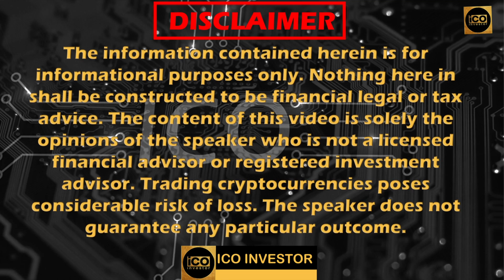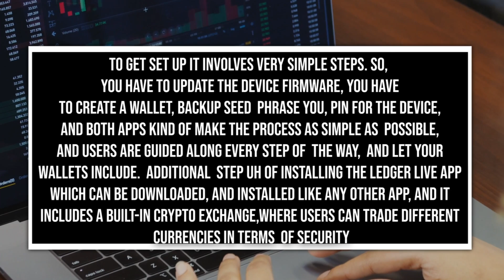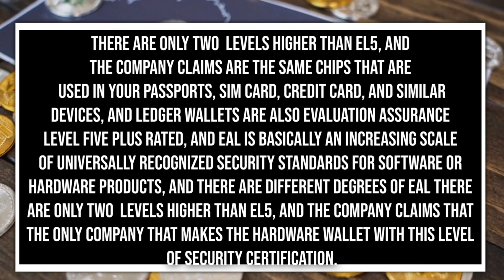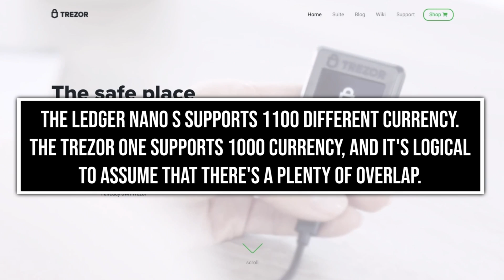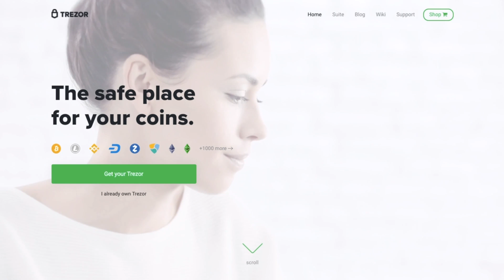Ledger vs Trezor | Hardware Wallet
Welcome to our Ledger vs Trezor Video!

Hardware wallets are physical devices that store cryptocurrencies. They contain private keys in an offline mode and cannot connect to the internet or run complicated apps, hence, safe from attacks.

In this video, I touch on presentation, security, usability, user experience, and more! I also touch on its unique coin support of each the Popular Trezor Model T Wallet and The Ledger Nano X crypto hardware wallets.. Don't Miss This One!!

We compare and review the two most popular cryptocurrency hardware wallets, Trezor and Ledger, to help you answer which is the best cryptocurrency wallet. Trezor Model T, Trezor One, Ledger Nano S, Ledger Nano X, and Ledger Blue can all be considered contenders for the “best cryptocurrency wallet” title, however, depending on your needs, you may find one crypto wallet better than the others.
It is very important to know what coins are supported by both wallets. Currently, both Trezor and Ledger wallets support 1000+ coins. Both wallets support all ERC20 tokens on the Ethereum network.

Ledger:
The Ledger wallets run their own custom operating system BOLOS. This means that we cannot see what code goes into the device and the firmware that it runs on.
The Ledger wallet is compatible with apps such as Ledger Live, Electrum, MyEtherWallet, Copay, Mycelium, Electron Cash, GreenBits, MyCrypto, Binance, Magnum, etc.

Trezor:
The Trezor wallets use open-source firmware and software. Using an open-source has both pros and cons. The bugs can be identified easily but it comes with an attached security risk.
The Trezor Wallet is compatible with apps such as MyTrezor, Copay, MultiBitHD, Magnum, GreenBits, Electrum, Mycelium, MyEtherWallet, etc.
Trezor and Ledger are compatible both with computers and smartphones. The supported operating systems are Windows 10, macOS 10.11, and higher, Linux, and Android OS.
Ledger supports Windows 8+, macOS 10.10+, Linux excluding ARM Processors. It is also compatible with Android 7+ smartphones.
When considering the security in entering our passwords, in Trezor wallets, the password is entered via the keyboard of the connected device, making it vulnerable for attackers to read it.
However, in Ledger wallets, the password is linked to another PIN which is entered using the normal keys.

While both Ledger and Trezor are highly secure in their own ways, Trezor is considered to be a better option as it is more secure because of its open-source feature.

I hope you found value in our Ledger vs Trezor video. Make sure to leave a like on the video if you gained value from it!

⏰TimeStamps⏰

00:00 Intro
00:18 What are Trezor and Legder
00:56 How To Set Up
01:22 Ledger Hardware Wallet
02:23 Trezor and Ledger Features
02:45 Trezor and Ledger Comparison
03:08 Ledger Support XRP
03:39 Trezor and Ledger Price
04:01 Conclusion
04:21 Outro